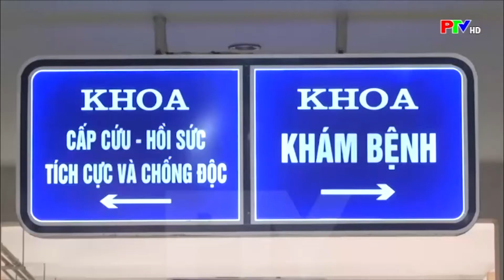Tam Nong tong ket cong tac Y te nam 2018